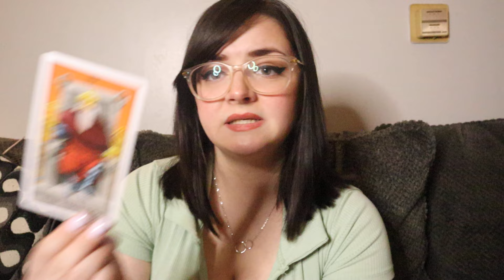PISCES ♓️ Expect MIRACLES Pisces BIGGEST Turn Around!!! June 10th - 13th